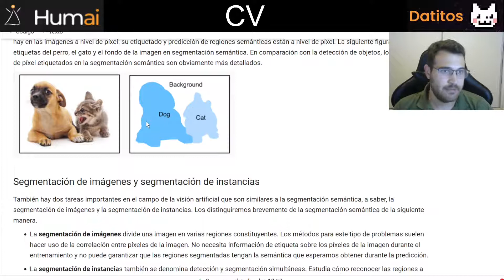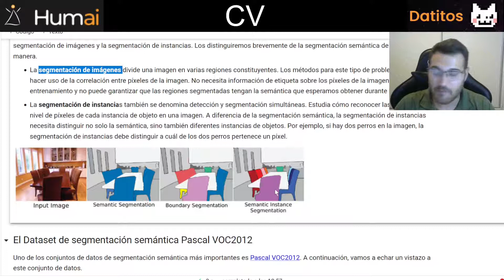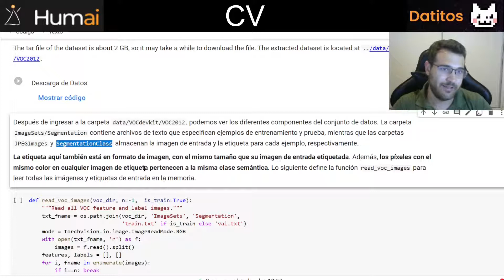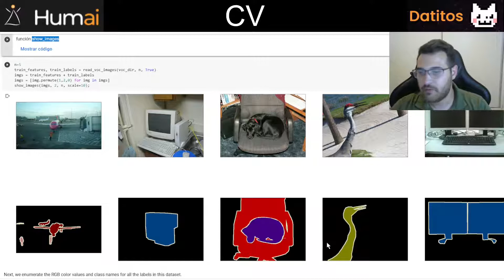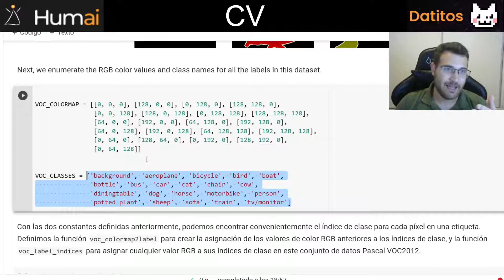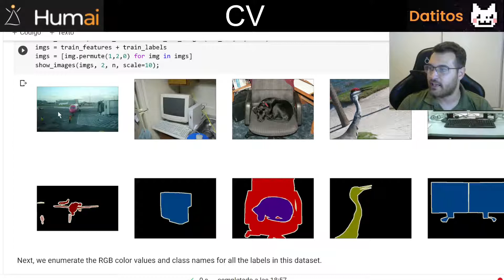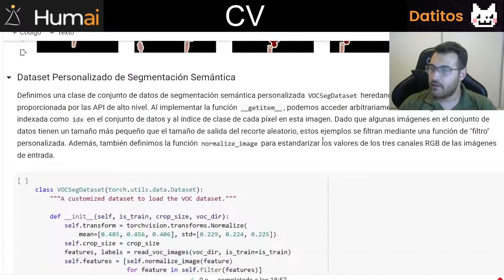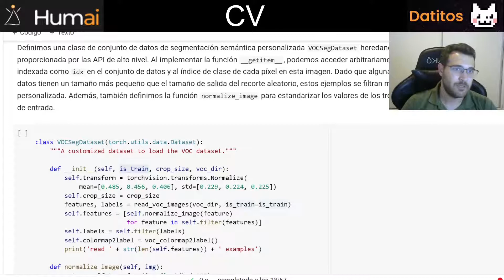Segmentación Semántica | Computer Vision | Clase 6 (Parte 1)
Les damos la bienvenida al curso de Computer Vision del Instituto Humai! ✨ en colaboración con Datitos 😸

- Humai -

Clase por: Pablo Marinozi

✅ Humai es una organización independiente y sin fines de lucro que busca fomentar el desarrollo de la Inteligencia Artificial y Ciencia de Datos en Argentina y América Latina. El objetivo es ayudar a la democratización de la tecnología ofreciendo educación especializada, y fomentar su uso en función del entorno y el avance social por medio de la formación, investigación y el trabajo colaborativos.

✍️ Si te sirvió el contenido o querés apoyar a nuestra misión, contribuí haciendo o invitanos un cafecito.
También estás invitado a sumarte a nuestro Discord o seguirnos en las redes (al costado en humai.com.ar). ¡Cualquier cosa, esperamos tus comentarios!

¡Muchas gracias!